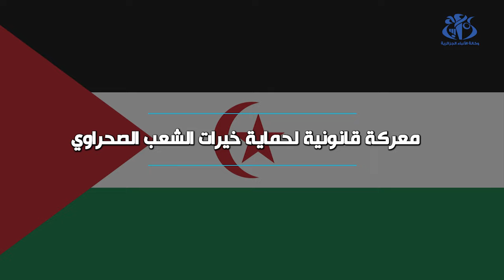وزير الخارجية الصحراوي في حوار لواج: نتطلع أن يلعب الاتحاد الأفريقي دوره في حل القضية الصحراوية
الجزائر (وأج) - أعرب وزير الخارجية الصحراوي, محمد سيداتي, في حوار صحفي لوأج عن أمله في أن يلعب الاتحاد الأفريقي باعتباره الحاضن الأول لنضال الشعب الصحراوي, دوره كاملا انطلاقا من قانونه التأسيسي في تصفية الاستعمار من آخر مستعمرة في أفريقيا.